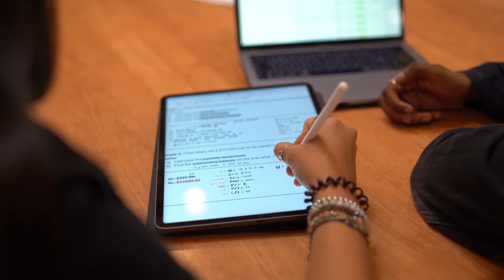Boarding Life at RNS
Learn about the unique and exceptional boarding experience at Rothesay Netherwood School.